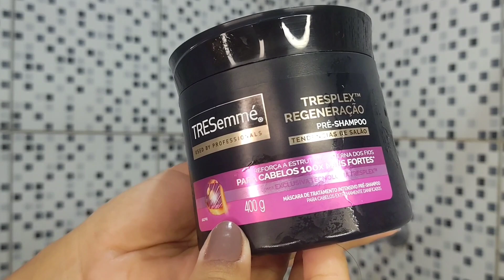1 semana com meu cabelo pixie cacheado: revitalização, finalização, corte, day afters e muito mais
🔔 VÍDEOS NOVOS SEGUNDA E SEXTA ÀS 19 HORAS.

ooie gente tudo bem? gravei pra vocês uma semana com meu cabelo pixie cacheado (na real) pra vocês... mostrei todos os produtos usados nessa uma semana e também temos: finalização, lavagem, day afters & corte de cabelo!!

sobre mim: autoestima • beleza • estilo de vida
compartilhando a beleza da vida & dando dicas p/cabelo cacheado do meu jeitinho, além disso aqui tu encontra vlogs, rotinas & e muito assusto de autoestima ... sempre procuro trazer um conteúdo de valor & relevante pra você! vamos crescer juntas (os)? sejam bem-vindos ❤️